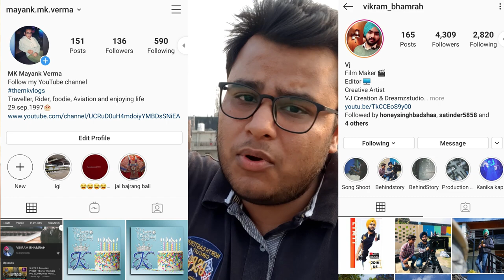what happened today ????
Learn proffesional video editing so easy by my friend they help you
vikaram bhamrah